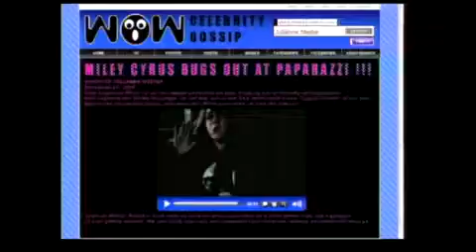Miley Cyrus - Fly On The Wall (Official Music Video)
Miley Cryus - Fly On The Wall

You don't understand what it is
That makes me tick
But you wish you did
You always second guess, wonderin'
I say yes, but you just lose out every time

If you only knew what I talked about
When I'm with my friends just hangin' out
Then you'd have the inside scoop
On what to say, what to do
That way when we play the game
Baby you could never lose

Don't you wish that you could be a Fly on the Wall
A creepy little sneaky little Fly on the Wall
All my precious secrets, yeah
You'd know them all

You'd love to know, the things I do
When I'm with my friends, and not with you
There's other guys i'm flirtin' with
You should know by now

If you were my boyfriend, I'd be true to you
If I make a promise, I'm comin' through
Don't you wish that you could
See me every second of the day
That way you would have no doubt
That baby i would never stray

A little communication
Well that would go a long way
Your getting mis-information
Too much he say he say

And what I say is
Come a little closer
And what I'm gonna say is

Don't You
Don't You
Don't You
Don't you wish you were a...
Hey!